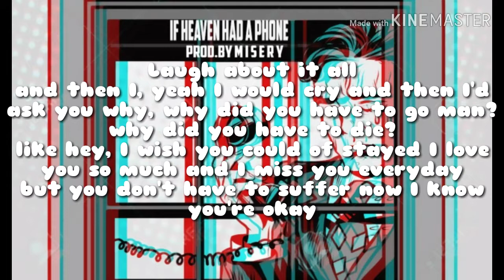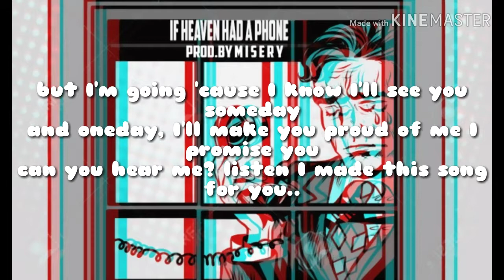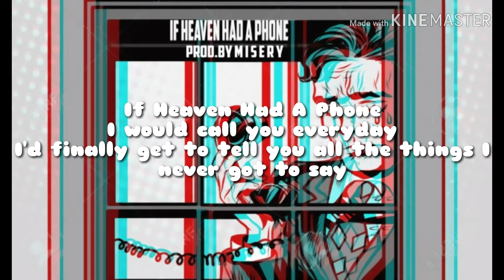If Heaven Had A Phone (Prod. By M I S E R Y)